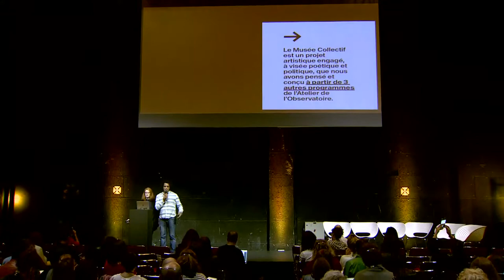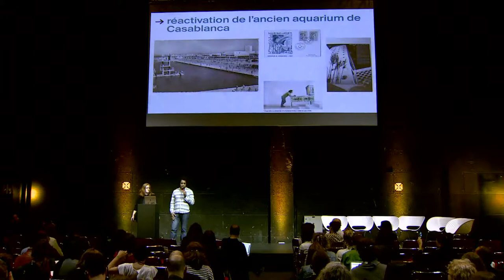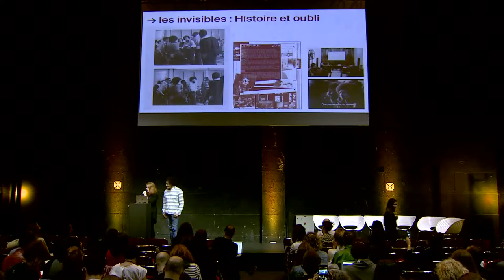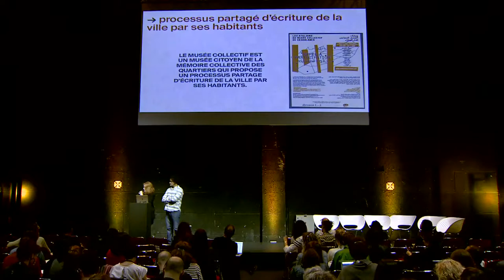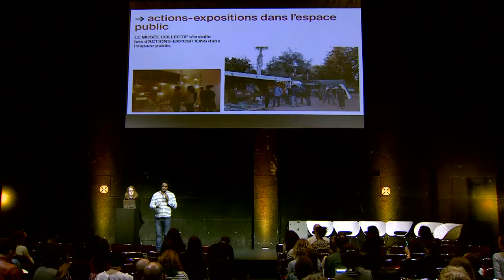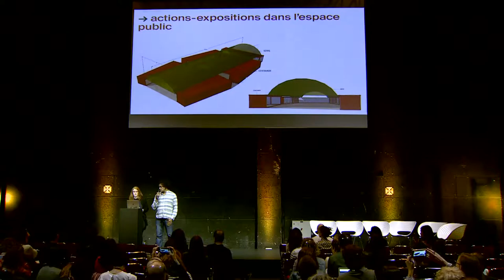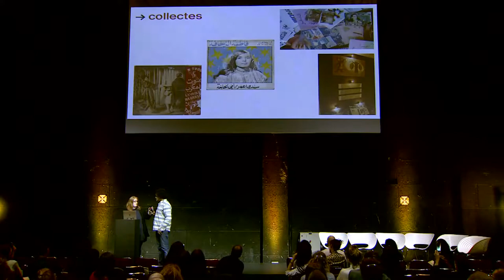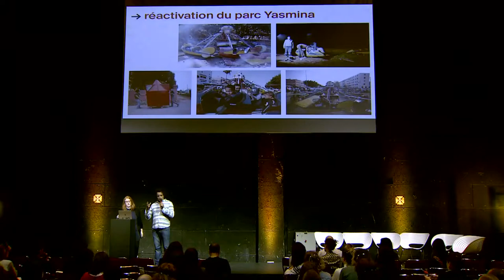A Collective Museum for Casablanca - MOHAMED FARIJI and LEA MORIN, L’Atelier de l’Observatoire (MO)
at We Are Museums 2018, Marrakech, Morocco